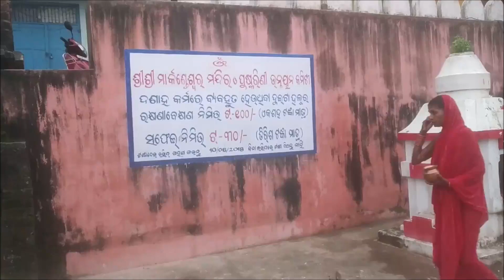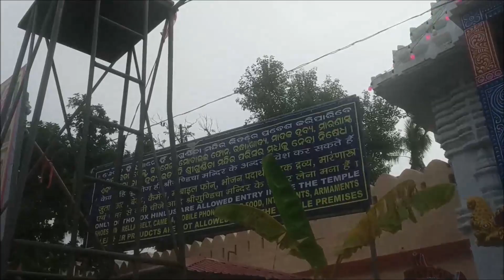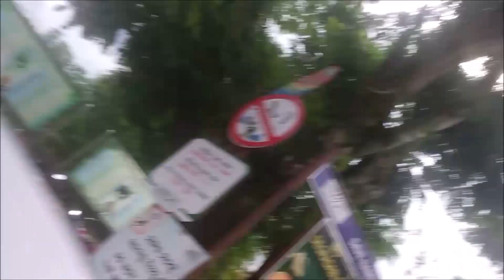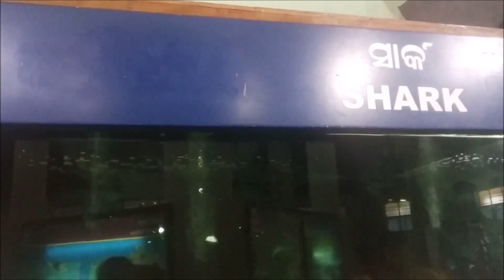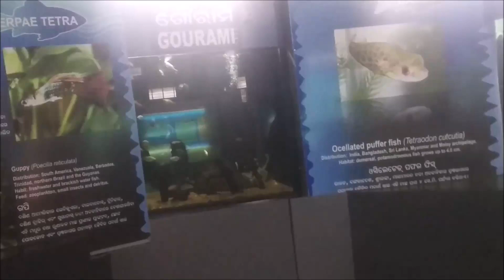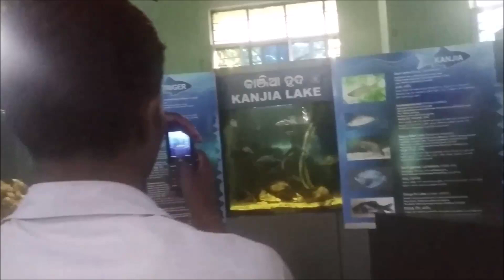ମାର୍କଣ୍ଡେଶ୍ୱର ମନ୍ଦିର, ଗୁଣ୍ଡିଚା ମନ୍ଦିର, ଧଉଳି ଓ ନନ୍ଦନକାନନ ଆସନ୍ତୁ ବୁଲିବା ମୋ ସହ, odia bloger dipti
ମୋ ଭିଡ଼ିଓ ପାଇଁ ବ୍ୟବହାର ହୋଇଥିବା ଜିନିଷ ସବୁ
Mobile Phone
Mobile connetor